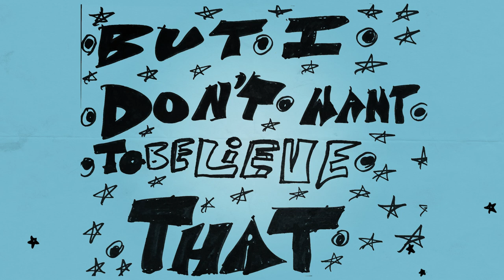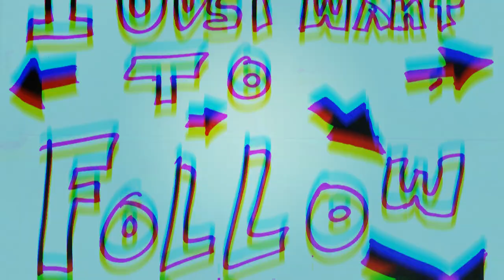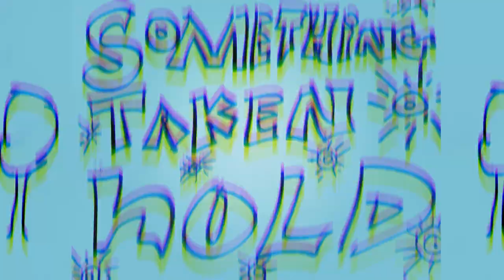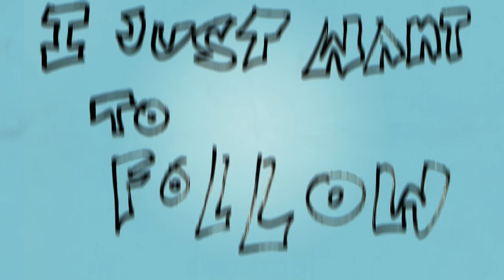G. Love & Special Sauce - Muse (feat. Citizen Cope) Lyric Video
Off the new album Love Saves The Day
Purchase on iTunes Follow G. Love & Special Sauce